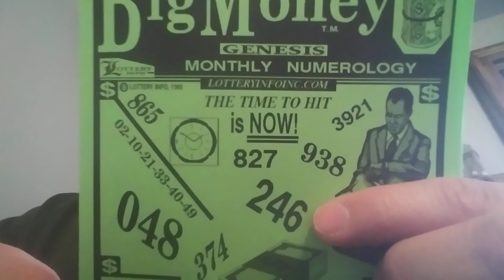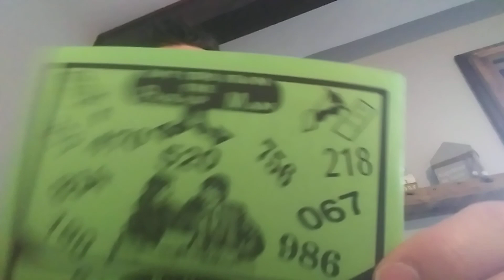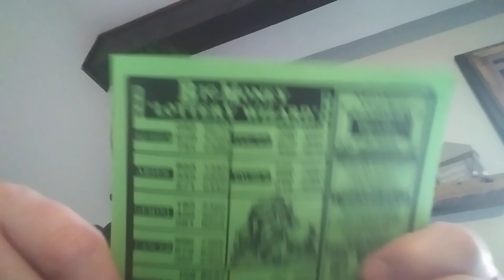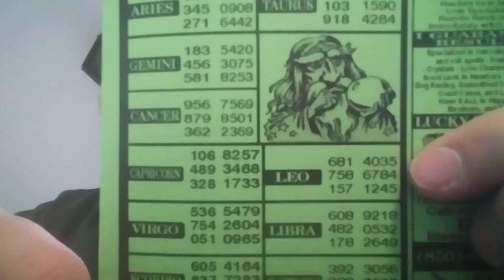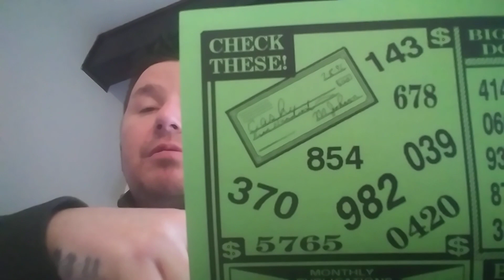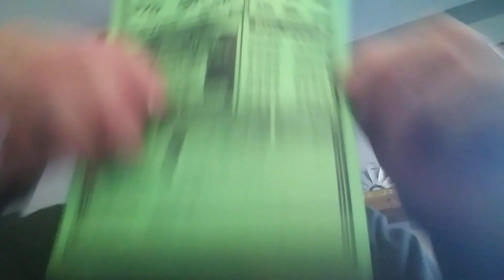BIG MONEY 💰 Monthly Numerology for the 3&4 digit Lottery players in March 2022!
You know how we roll!! Big money 3&4 digit lottery picks for March 2022